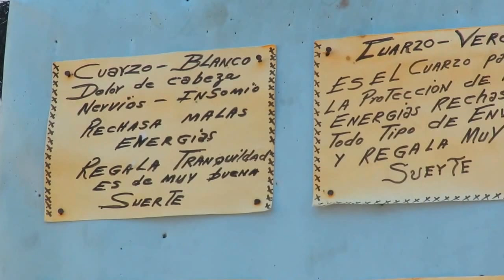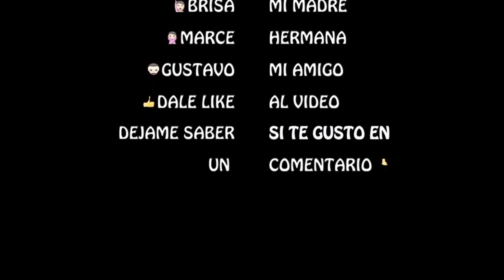TAXCO,GRO. Visitando con la familia 🙆🏻